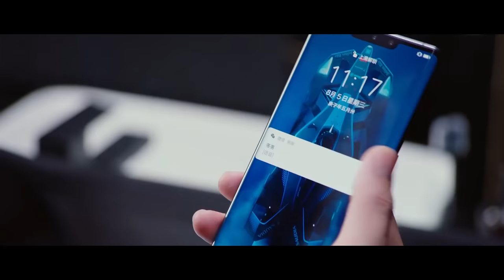闺蜜翻译霸总语音：她是我的女人，娇妻暗自窃喜，做早餐喂夫.【你微笑时很美 Falling Into Your Smile】